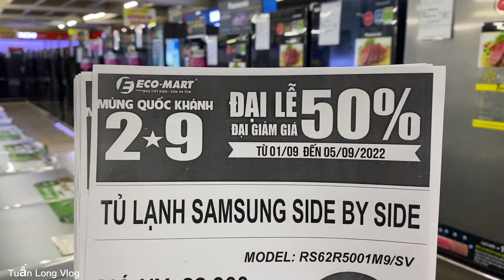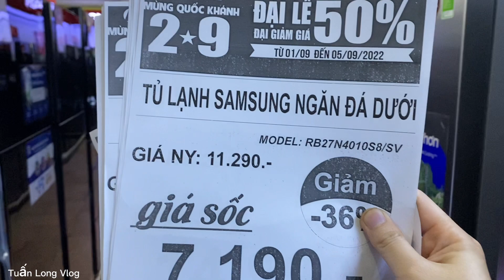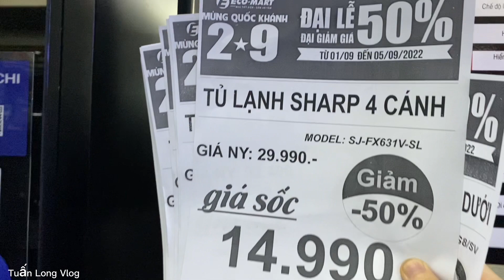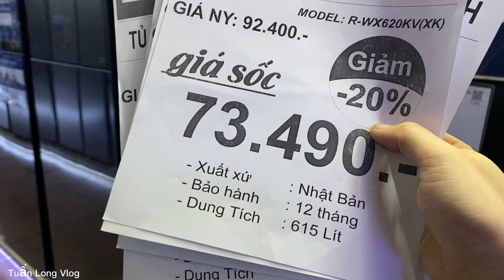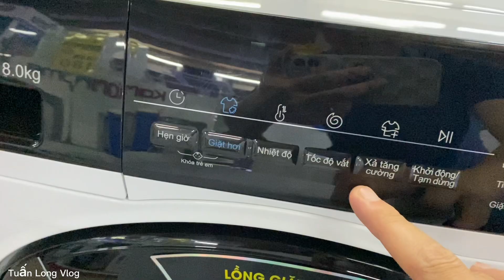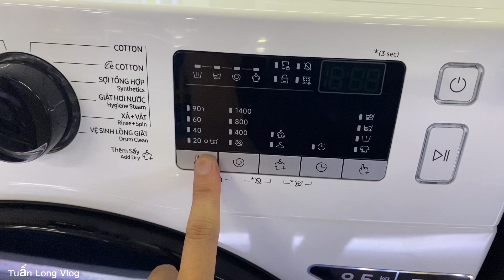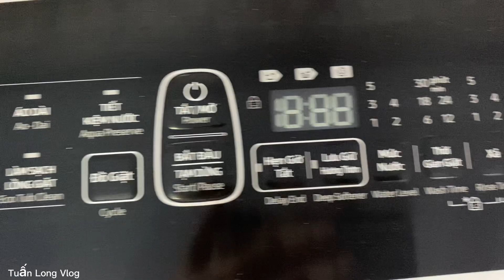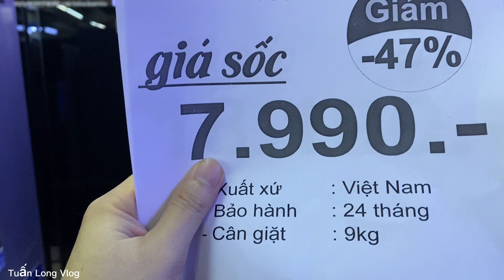Cập Nhật khuyến mại 2.9 - Xả kho Tủ Lạnh - Máy Giặt Giá Sốc - Dịp khuyến mại lớn nhất trong năm